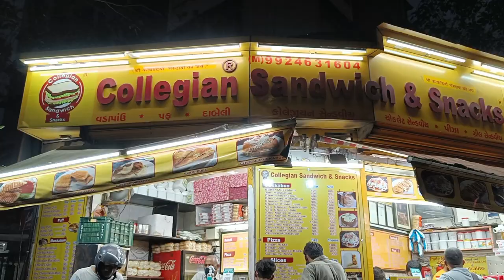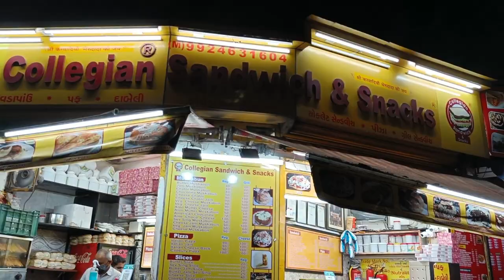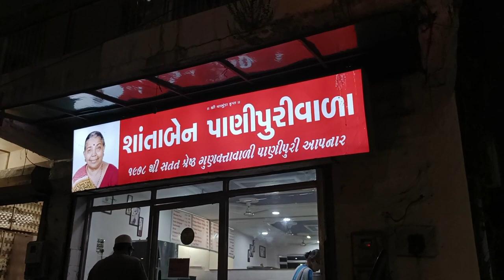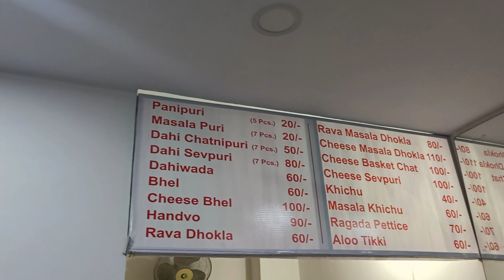MY FIRST VLOG AHMEDABAD DIL SE FOODIE !! FAMOUS AHMEDABAD STREET FOOD CHOCOLATE BAN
hello doston aaj main aapko lekar jaane wala hun Ahmedabad ke andar ek aise food street khilane ke liye Jahan per aapko bandh ke andar chocolate dal kar ke khilyi  jayegi
aur ismein meri madad kari hai mere dost ne jinke channel ka naam hai fayda bazar agar aap log Ahmedabad se hi to unki videos dekh karke aapko bahut fayda milega

bhai k channel ka link bhai ko bhi follow jarur Krna or Instagram pr bhi follow kr lena